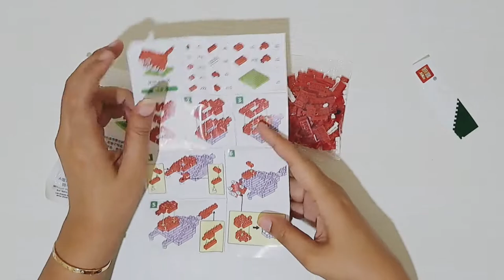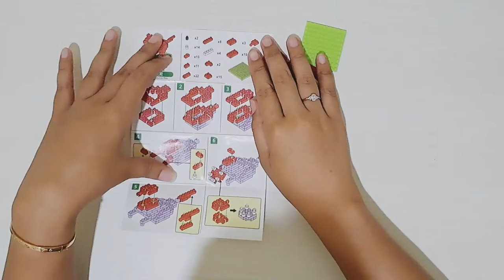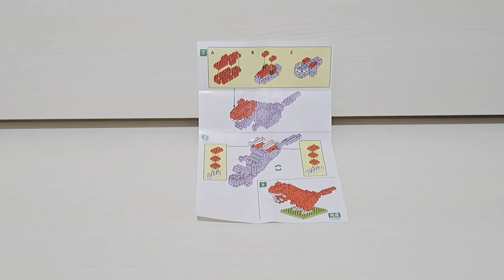Unboxing & Speed Build Toy Tyrannosaurus Rex / Mainan Micro Brick Seri Dinosaur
Pembuatan Mini Micro Brick Trannosaurus Rex Merek PETIT BLOCK No. JK - JM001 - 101.
Permainan ini disarankan untuk 12 tahun keatas ( 12+ ).

Terima kasih, sukses, sehat dan bahagia selalu untuk para penonton yang sudah menonton video kami.